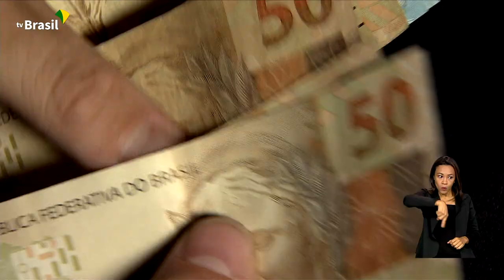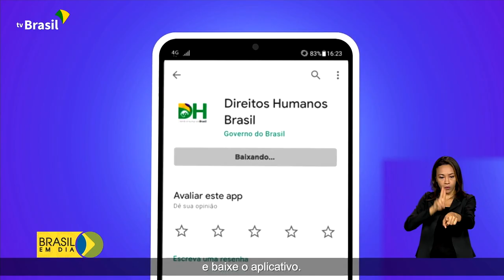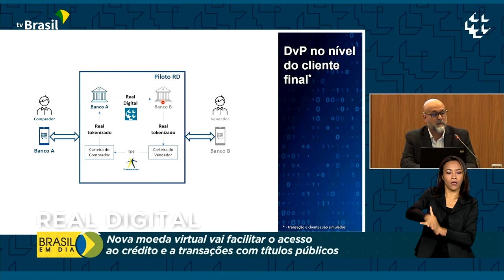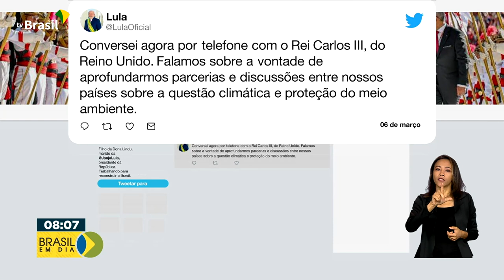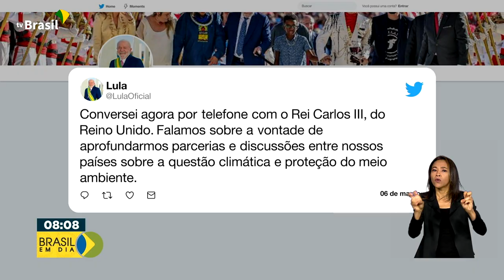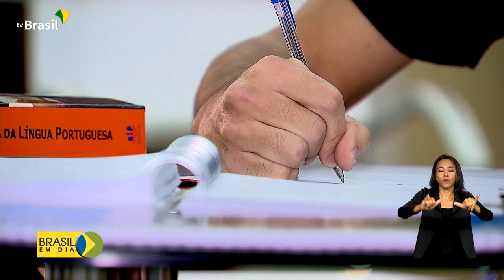Brasil em Dia - 07 de março de 2023